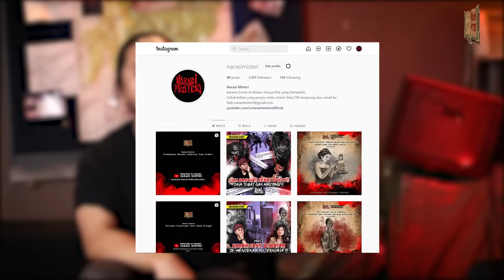NGERI !! ALMARHUMAH GENTAYANGAN SETELAH DI T4BR4K TRUK SAAT HAMIL 7 BULAN !! | Narasi Misteri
Untuk kalian yang punya cerita misteri dan ingin berbagi cerita,
atau DM langsung ke Instagram Narasi Misteri.

Hai Teman Cerita , Video kita kali ini berasal dari narasumber yang menjadi saksi hidup kecelakaan tragis terjadi.

Narasumber kita bernama Eko, ia menceritakan bagaimana sosok Lilis (disamarkan) meninggal, hingga muncul gentayangan di TKP ia meninggal. Bukan hanya itu, yang paling menyedihkan, Almarhumah meninggal dalam kondisi hamil 7 bulan.

Banyak sekali hal horor terjadi, segala kejadian janggal dan mistis dialami oleh warga sekitar, hingga akhirnya makam nya di bongkar dan ternyata beranak di dalam kubur!

Bagaimana kejadiannya?

TONTON SAMPAI HABIS PENJELASAN DARI EKO BERIKUT!!